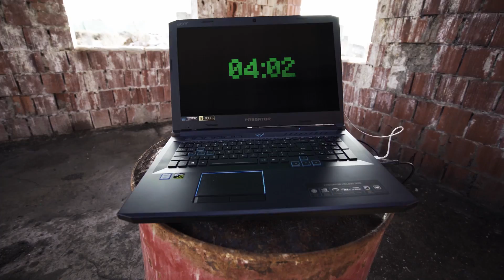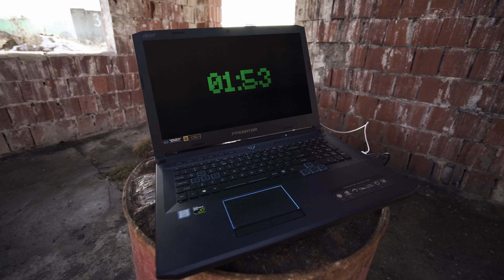REZI VS FRIZ! WOJNA EKIP! 🔥🔫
► Chcesz zgarnąć kompa za 20 000zł?! Łapa w górę pod filmem, komentarz oraz subuj kanał! Obczaj link niżej 🙌🏻  Piszcie też komentarze jakie inne filmy z Frizem moglibyśmy nagrać!

► Jeśli chcesz dowiedzieć się więcej o konkursie w którym możesz zgarnąć kompa za 20 000 złotych to klikaj poniżej:

► Operatorka i montaż - Dobrzan! / Kinder! / GetHero

► Fort Przygody Wroclaw - miło było u Was gościć! 😉